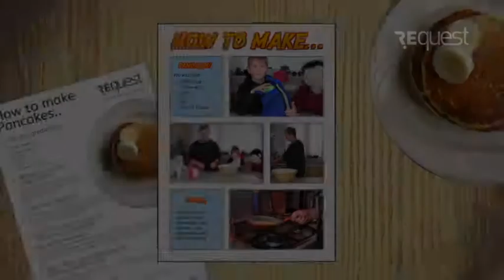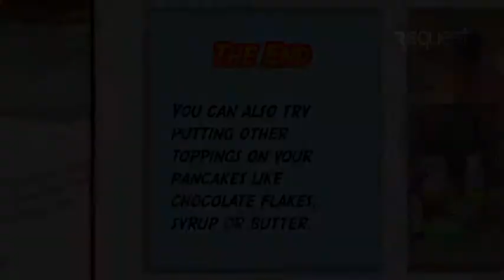Shrove Tuesday: How To Make A Pancake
‘Pancake Day’ happens at the beginning of Lent – the season leading up to Easter Day. For Christians, Lent is a time of giving things up. So Pancake Day – or Shrove Tuesday as it is properly called – is the last chance to treat yourself to some tasty dishes!

In this film, Callum and Jack decide to make some pancakes and talk about why it is a special day for Christians today.